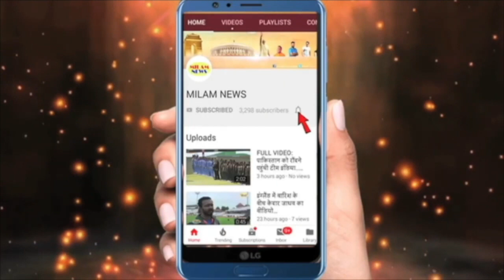रोहनप्रीत ने नेहा को दूसरी शादी की खबर सुनाकर दिया झटका, फिर भी नेहा खुश, हर कोई शॉक्ड